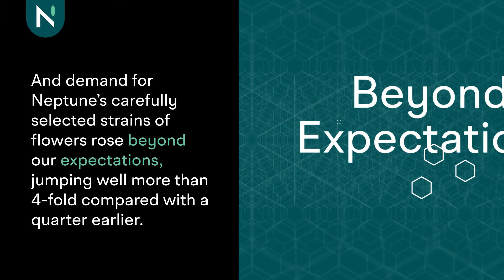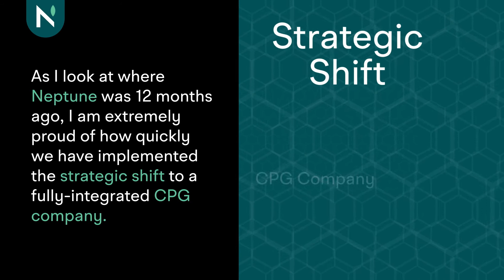Michael Cammarata | Neptune Q2 2022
"As I look at where Neptune was 12 months ago, I am extremely proud of how quickly we have implemented the strategic shift to a fully-integrated CPG company." -Michael Cammarata